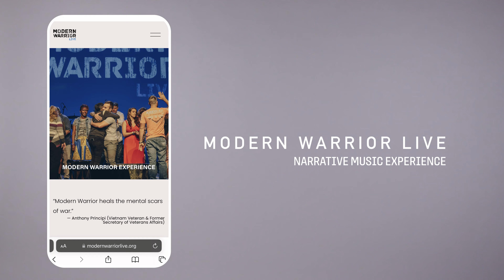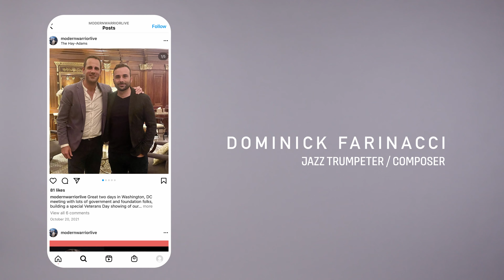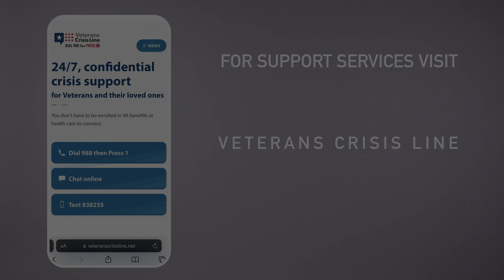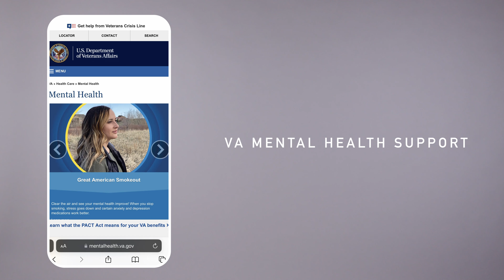'This Reminds Me of the Necessity of Personal Evolution' Jaymes' Story | Inked For a Cause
Meet Jaymes Poling, US Army Veteran and Founder of Modern Warrior Live—an immersive live performance, where he shares his story, his deployments and ultimately his healing through transition back home. Jaymes' story is his own, but the themes explored in the show are universal.  Watch his story and learn the importance of mental health and creating a space for veteran support through Modern Warrior Live and his new celebratory tattoo. To remind him of his journey, but more importantly a celebration of forging a path for the future.

Directed & Edited by Sammy Martel

Producers — Erin Murray, Sami Hajar
Associate Producers — Charlie Connell, Sarah Lally